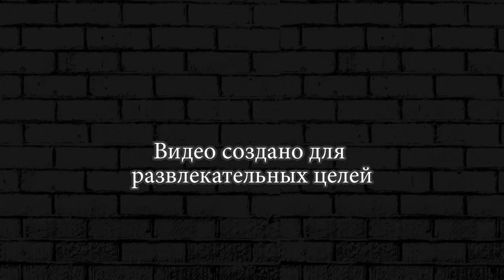НОВАЯ ТАЧКА МАШИНА ► Hill Zombie Racing Earn To Climb #4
«Апокалипсис уже упал на нашу землю! Зомби бродят по стране, и почти нет спасения! Осталось только найти машину и проехать по холмам, полным хаоса ...

Характеристики
- Различные транспортные средства в вашем распоряжении
- Орды зомби проезжают
- Зарабатывайте монеты и настраивайте свой автомобиль
- Разнообразный диапазон зомби
- Различные среды для обнаружения

Испытайте себя внутри мира зомби апокалипсиса в этом гоночном сражении на выживание! Улучшайте свои навыки  в  гонках и не умрете по дороге к новым землям.

Заработайте столько монет, сколько сможете, постройте свою конечную машину для уничтожения зомби и уничтожьте орды зомби, бродящие по холмам.

Не умирай вместе с зомби, прорываясь сквозь полчища мертвых, взбирайся на холмы и достигайте новых земель!

Привет дорогой друг. На канале DUDA Play - COOL GAMES ты увидишь лучшие игры на пк и андроид игры.Здесь ты найдешь прохождение игр на русском, а так же подберешь во что поиграть на телефоне и пк. Я играю в новые игры  без мата. Так же игры на выживание, симуляторы, песочницы, шутеры, различные инди игры. Эволюция машинки и пр.

что бы не пропустить новую игру.